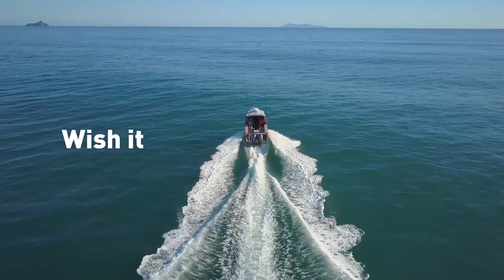2018 Hutchwilco New Zealand Boat Show Grand Prize Teaser